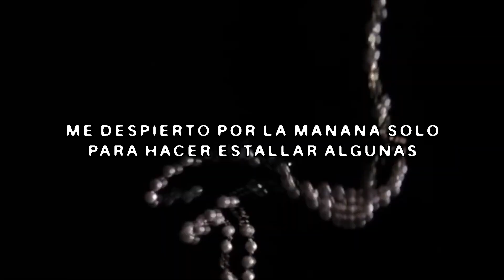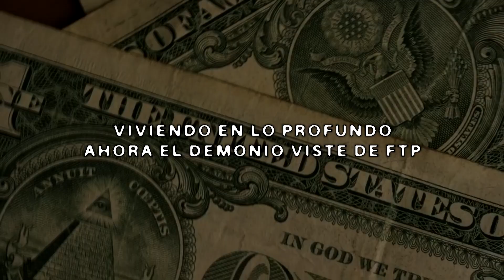$uicideboy$ - Do You Believe In God? (Español Video Lyric)